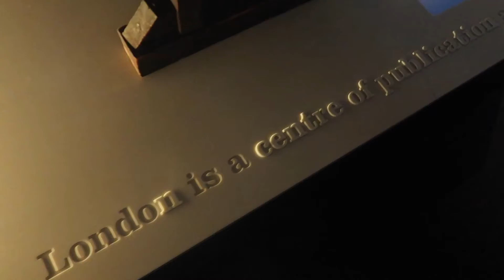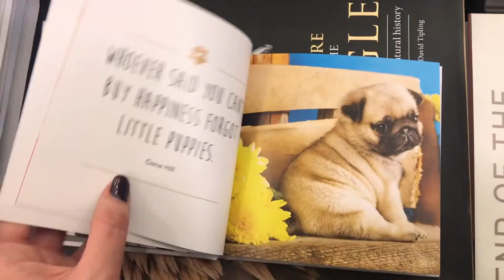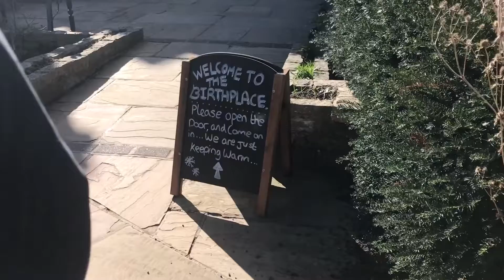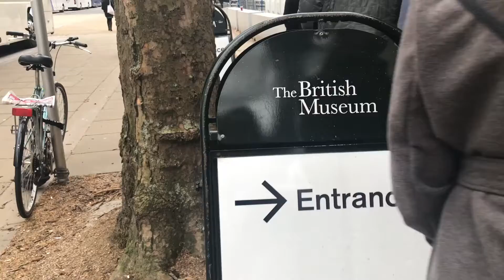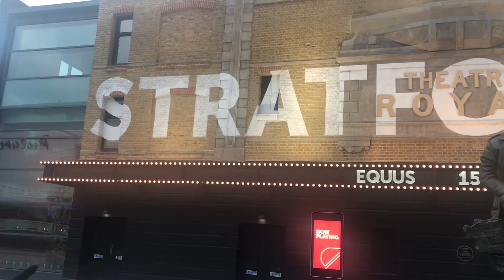TWO WEEKS IN LONDON | vlog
It's been awhile, but I'm back!
I went to London for two weeks for spring break as part of a class I'm in at Valpo. I was able to explore and go to many museums and see a lot of plays and musicals, and honestly had a great time. Lucky for me, some of my best friends also came. Enjoy my two week vlog!!

xoxox
Alexis